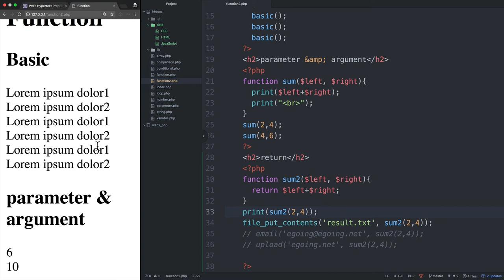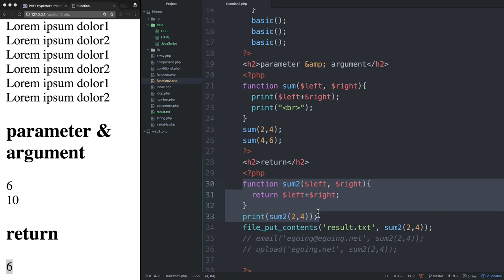WEB2-PHP-19.3.함수의 형식 3/3